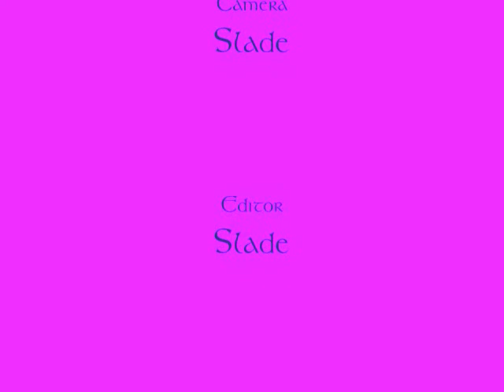3rdHandProductDemo.wmv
The wave of the future is 3rd Hand Percussions' new drumstick holder - we want to put one or more on every drumkit in the world!